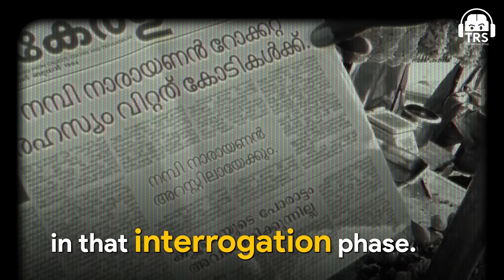Nambi Narayanan’s Real Story - Rocketry, Space Science, Aliens & More | ISRO New Projects | TRS 356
Follow Nambi Narayanan's Social Media Handles:-

In today’s episode, we welcome a very special guest; Nambi Narayanan. He is an Indian aerospace scientist who has worked for the ISRO for several years. As the senior official at the ISRO, he was in charge of the cryogenics division. He has been awarded the Padma Bhushan, India’s third-highest civilian award, in March 2019.

In this episode, Nambi sir revealed some unknown facts about his professional life and how is past 24 years have been spent fighting for justice. He also opened up about what his life looks like today. Furthermore, he revealed the time of his torture and conveyed the whole story of those years.

This conversation was centered around the life of Nambi Narayanan who had worked tremendously for our nation but in return, he was provided nothing but torture. Watch this whole episode to understand the life of this great man.

(0:00) - Nambi Narayanan x Ranveer Allahbadia begins
(4:00) - What’s his current life like?
(6:42) - His last 24 years fighting for justice
(21:14) - Time he was tortured
(32:10) - Geopolitics behind the incident
(36:01) - His views on ISRO culture
(51:13) - Further opportunities for ISRO
(1:03:40) - The reality of aliens
(1:16:27) - About A.P.J Abdul Kalam
(1:31:51) - Thank you for watching